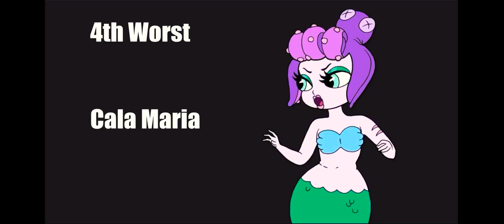Top 5 Worst and Best Cuphead bosses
I can still make these :)